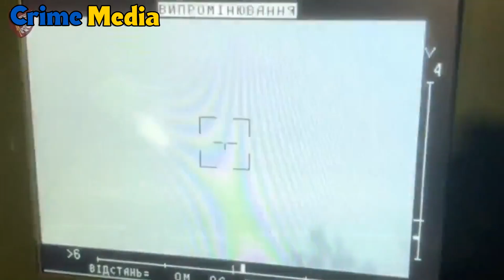Footage Shows Hectic Fighting Behind The Front Lines In Ukraine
We take a look at multiple clips of war footage captured in Ukraine over the last 24 hours.